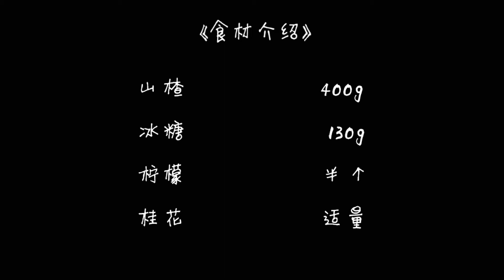拾味爸爸 桂花山楂糕